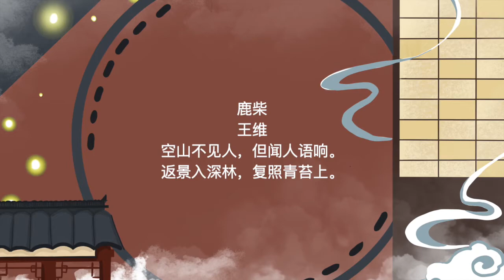300 poems of the Tang Dynasty 鹿柴 DEER PARK HERMITAGE 王维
300 poems of the Tang Dynasty 鹿柴 DEER PARK HERMITAGE 王维 唐诗三百首 第八卷 五言绝句 29首